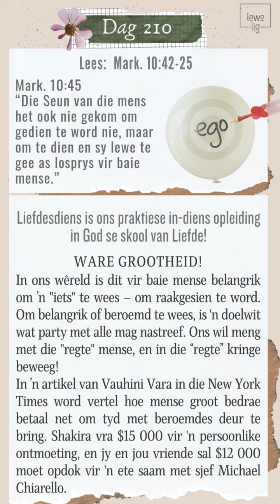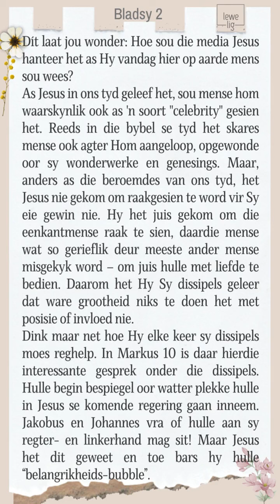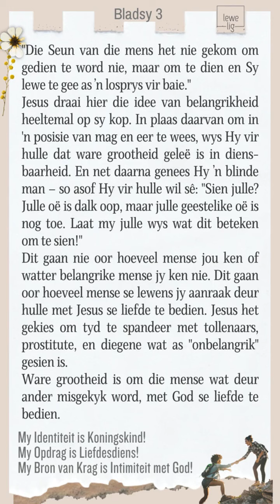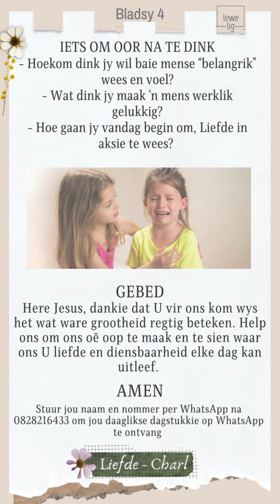DAG 210 WARE GROOTHEID!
ALLES ONDERSTE-BO!
Jesus het alles  wat vir mense belangrik is op onderste-bo gekeer. Dit vat fyn luister en raak hoor om te verstaan wat ware grootheid vir Hom beteken. Shalom Shalom